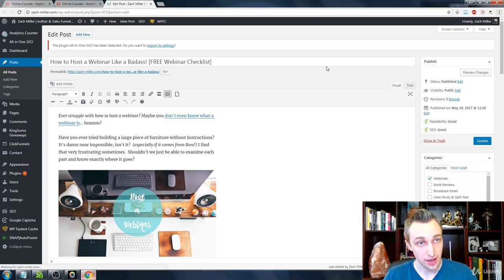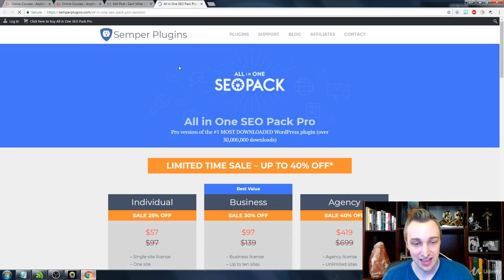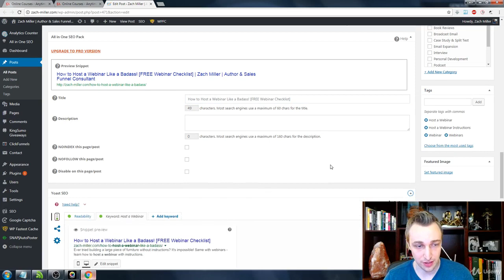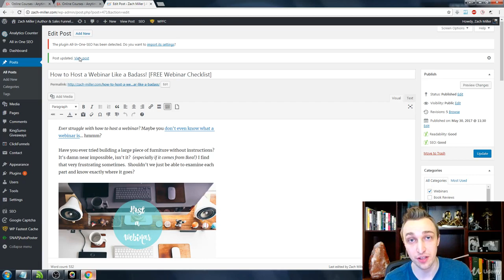[BASIC] Lesson 24 : All In One SEO Plugin [On-Page SEO Optimization]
The Perfect SEO Audit in 2018: Screaming Frog SEO Spider Course

- You’ll learn the basics to SEO (Search Engine Optimization)
- learn how to how to use Screaming Frog SEO Spider
- You’ll learn how to perform an SEO Audit
- learn how to analyze broken backlinks
- You’ll learn how to identify duplicate content
- learn how to fix site errors
- You’ll learn how to issue a report
- learn how to crawl a website
- You’ll learn how to examine the .htaccess for issues & compatability
- learn how to analyse page data like titles, meta & descriptions
- You’ll learn how to generate XML sitemaps
- learn how to meta robots text
- You’ll learn how to audit hreflang attributes

* Requirements
You should know how to use a PC at a beginner level
Screaming Frog SEO Spider (FREE Version at least)

* Description

If you are looking to perform an SEO Site Audit – YOU NEED THIS COURSE!OVERVIEW: This is a highly recommended Site Audit tool that is a must-have for any serious SEO work! It indexes your entire site and creates a spreadsheet of all your pages and their SEO elements. Plus it finds broken links, bad tags and much, much more.

Before optimizing any website, it helps to have a big picture view of the website.  How many pages does it have?  How are the titles and meta descriptions? Are there broken links?  Site audit software is required for this job. What does Screaming Frog SEO Spider do?  It “crawls” through your whole website and creates a list of all your internal pages.

* It tracks:
- Crawl level
- Internal and Outbound links per-page
- Keyword elements like Title and Description and their lengths.
- HTTP status codes
- Exports your data to a spreadsheet
- Finds duplicate pages with duplicate content
- Tracks the Meta Robots tag so you can find the noindex, nofollow problems
- Measures file size
- Tracks Page Depth level (how many links from the homepage)
- Organizes Inlinks and Outlinks to any given URL
- Tracks the Follow and NoFollow status of all links
- Custom Source Code Search – find anything you want in the source code of a webstie
- XML site

First, I index the whole website (as I show you inside) and save the results as the “before” crawl. This is helpful to demonstrate to a client what changes I have made to a website in the future, by having a snapshot of the website before I started. Site Audit software is essential for any SEO job.

Second, I get the big picture of a website’s SEO elements and find what needs updated or fixed.

Screaming Frog SEO Spider collects the vital SEO elements for each page during the crawl: title, description, keywords, H1, h2 etc.  This makes it easy to examine the whole website and see what needs to be updated.  I like to make sure that every page has unique title and descriptions using this tool and also see if the H1 tags are used and the meta keyword is not being abused.  Then, I review the lengths of the titles and descriptions and make sure there aren’t ones that are too long or too short.  Keep in mind, I try to get all this info out of Google Webmaster tools first, before I use the Screaming Frog website audit tool.

Third, I use it to find and fix broken links within a website.
Websites, especially older and larger websites, often have many interior links that are broken.  Screaming Frog makes it easy to find pages that are generating 404 errors and then it shows you every page on the website that links to that 404 page so you can fix all the links.  Additionally, it also shows you 301 redirects, so you can update internal links to point to the new and actual location of the pages instead of being redirected.  This is called the “canonical URL” and any link that doesn’t point to it should be corrected.  My goal is to fix every single 404 and 301 page!

Fourth, I use it to find and fix broken links pointing to external websites.  One of Screaming Frog’s website audit reports shows external links and their http status.  This allows me to fix an 301 redirects and especially in links resulting in a 404 page.  I believe that Google may dislike websites with lots of bad out-going links and also web pages with bad external links.  Plus, broken links frustrate visitors and reduce your credibility.

Screaming Frog is for indexing a website with less than 500 pages. It works on PC, Mac or Linux.

- Online Marketers
- Everyone with a Website
- SEO Marketers & Engineers
- Brick & Mortar Businesses
- Everyone with a Product
- Video Producers who want to rank their videos higher in Google
- Link Builders
- Bloggers
- Content Creators who want to get more traffic from their work